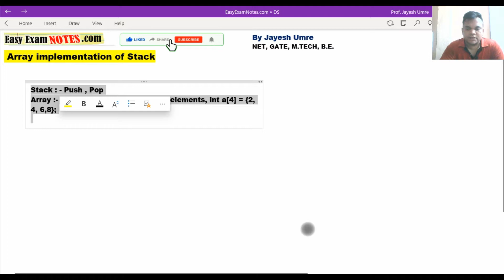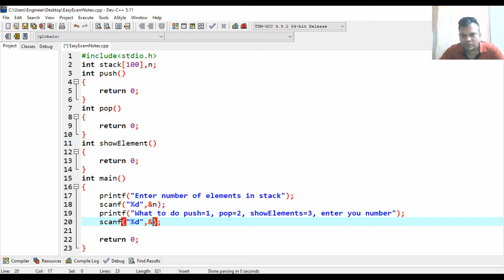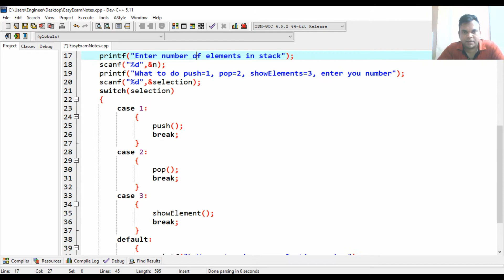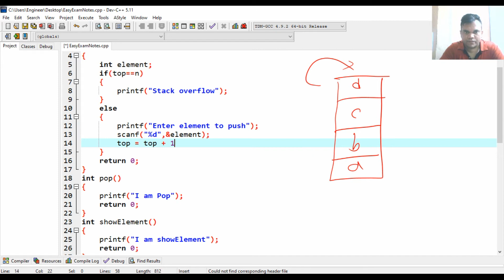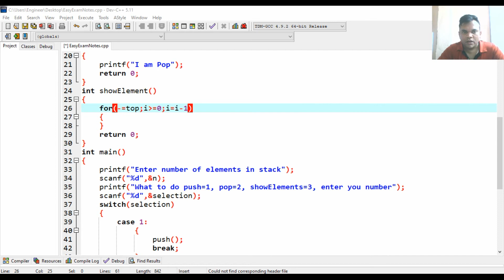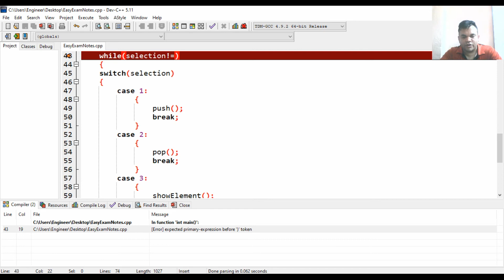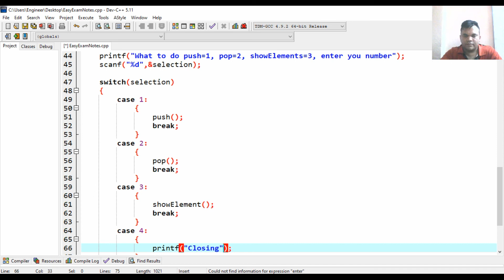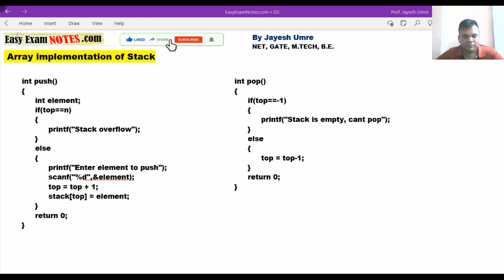Array implementation of stack in C program | Jayesh Umre | EasyExamNotes.com